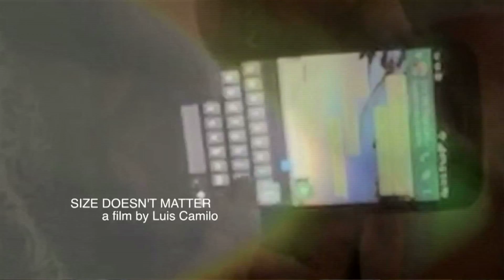SIZE DOESN'T MATTER [2016 Dominican Film Festival]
Directed by Luis Camilo.
US and Dominican Republic, 2016. Documentary.
In Spanish with English Subtitles, 11 min.
Director will be present for Q&A

Will screen before NANA Friday,  June 24 at 7:00pm

Size Doesn't Matter tells the story of a Latina woman who embraces her weight and sexuality without shame or taboos. In this film she not only describes her luck with men, but also provides some insightful tips on sex and maintaining healthy relationships. She moreover discusses the complexities of her conservative religious family, her dreams, her fears and her weight. She is the perfect example that in life, you could either use your reality to become a victim or embrace that reality for better or worse.

“El tamaño no importa” cuenta la historia de una mujer Latina quien acepta su peso y sexualidad sin vergüenza ni tabúes. En esta película, ella no sólo describe su suerte con los hombres, sino que también provee consejos sexuales para mantener una relación sana y duradera. Además, ella también discute las complejidades de tener una familia conservadora y religiosa, así como sus sueños, sus miedos y su peso. Ella es un ejemplo perfecto de cómo las circunstancias pueden ser utilizarlas para convertirte en victima o ganador en la vida.

Director : Luis Camilo

Editor: Eduardo Vilchez

Director of Photography: Eduardo Vilchez

Pais / Country: Republica Dominicana

Productor / Producer: Luis Camilou